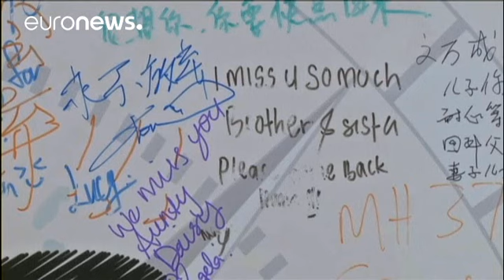Kayıp Malezya uçağı yeniden aranacak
Malezya devleti dört yıl önce denize düşerek kaybolan Malezya Yolları'na ait MH370 sayılı uçağın bulunabilmesi için özel bir su altı araştırma firmasıyla anlaşma imzaladı. 70 milyon dolarlık anlaşma ile Güney Hindistan Okyanusu'ndaki arama çalışmaları yeniden başlamış oldu. …